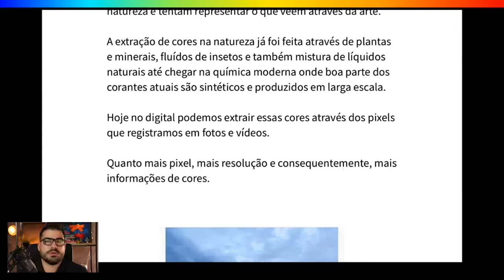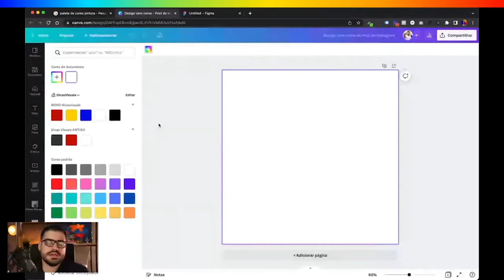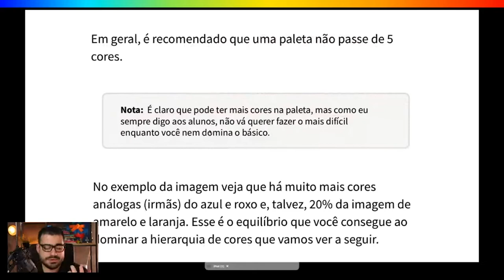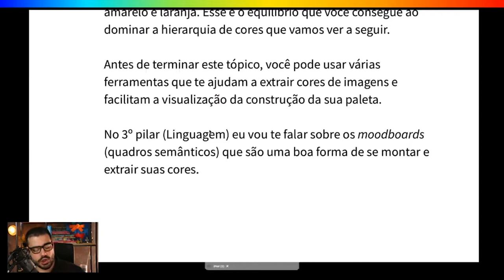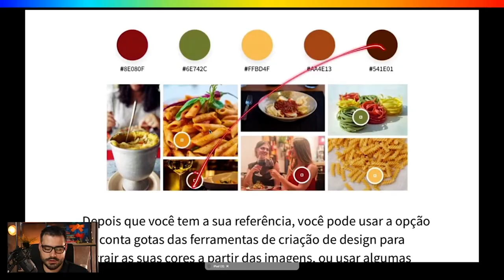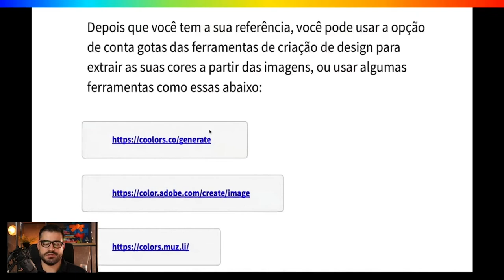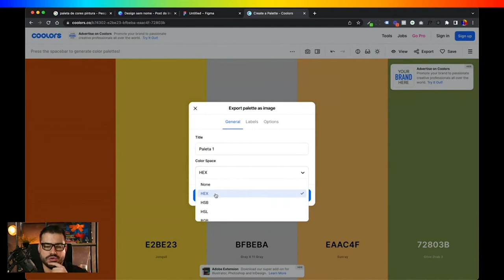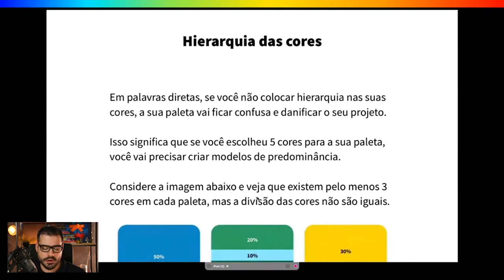Como escolher a Paleta de Cores para seu Design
Como escolher a paleta de cores para seu design? As cores são parte fundamental do nosso cotidiano, e tem um papel essencial quando falamos sobre criar identidade visual. As cores causam sensações, ajudam na hora de passar uma mensagem e são muito importantes quando falamos sobre criar designs criativos.

Neste vídeo vou te ajudar a entender um pouco mais sobre como escolher paleta de cores, quantas cores colocar numa paleta de cores, como usar paleta de cores, como criar design criativo colorido, moodboards, como fazer moodboards, moodboard e paleta de cores e muito mais.

Para saber mais sobre paleta de cores, como ser um designer profissional, como ganhar dinheiro com design, ter acesso a curso de figma, curso de canva, curso para designer e muito mais, acompanhe os conteúdos aqui do canal, inscreva-se e ative o sininho para não perder nenhum vídeo.